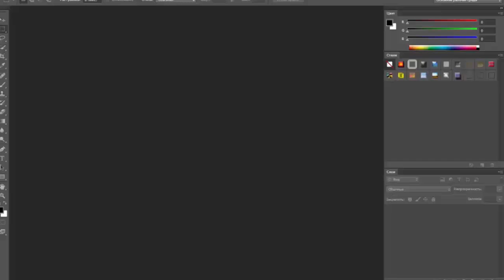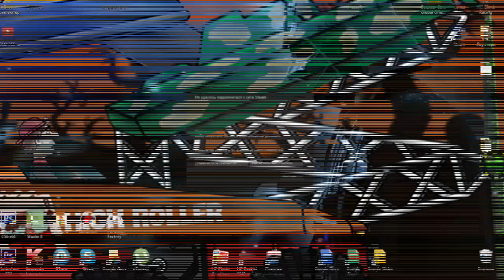Hill Climb Racing - Funny Car (Create CAR)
Photoshop CS6
Hill Climb Racing